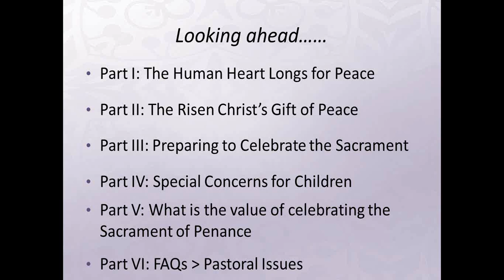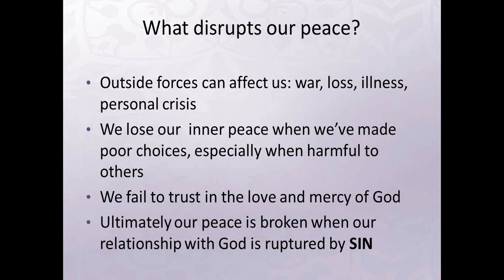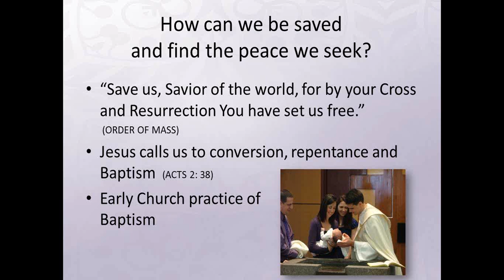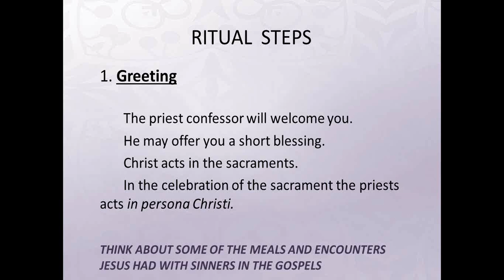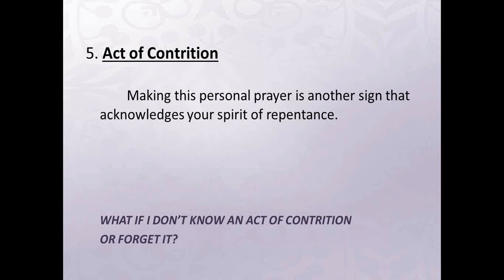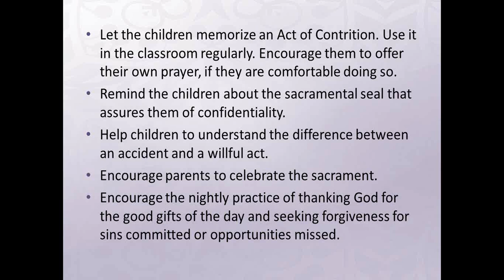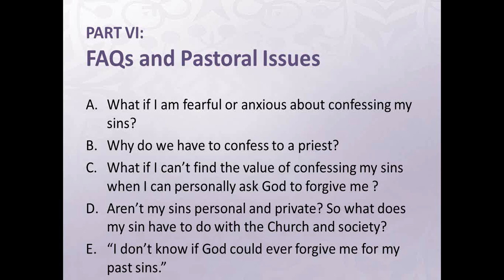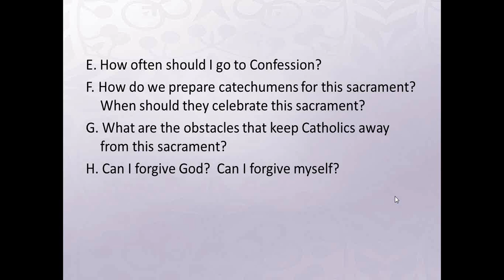Sadlier Webinar: The Sacrament of Penance and Reconciliation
SADLIER Webinar
The Sacrament of Penance and Reconciliation:
Teaching and Celebrating the Gift of Christ's Peace

Join us for this free Webinar with Rev. Ronald J. Lewinski.

In every age, the followers of Jesus have recognized the need for mercy and forgiveness. The Sacrament of Penance and Reconciliation offers us the healing and peace that the world cannot give. How do we reawaken in Catholics today the value and importance of the Sacrament of Penance and Reconciliation? How do we prepare children for this sacrament? How might this sacrament stir the hearts of believers and nurture mature discipleship in today's culture?

Fr. Ron Lewinski is a priest of the Archdiocese of Chicago and pastor of St. Mary of the Annunciation Parish in Mundelein, IL. He also serves as an Archdiocesan Dean and President of Frassati Catholic Academy, the first Archdiocesan Catholic Middle School.